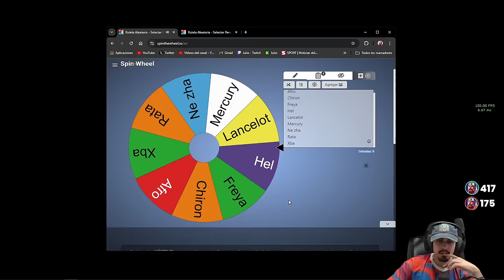RA Y MERCURY, MUCHO MALITO SUELTO... | Julio | 🔮 DUEL RULETA BUILDS #39 y #40 🎨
Duel con Ra y Mercury para la serie de DUEL RULETA BUILDS en SMITE

Ra VS Vulcan 00:00
Mercury VS Artemis 06:16

Gameplay de Ra y Mercury en SMITE